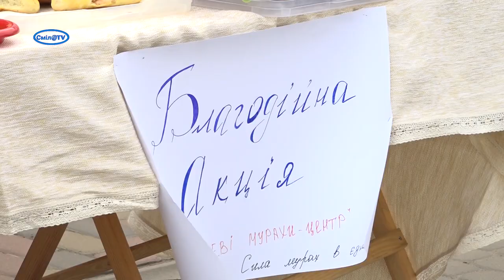Купи пиріжок - зроби свій внесок у Перемогу